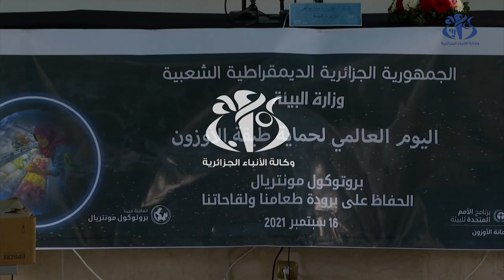وزيرة البيئة تبرز جهود الجزائر للحفاظ على طبقة الأوزون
الجزائر(وأج) - بذلت الجزائر جهودا معتبرة  للوفاء بالتزاماتها الدولية في إطار بروتوكول مونتريال الرامي إلى حماية طبقة الأوزون، حيث نجحت في التخلص التدريجي من المواد المستنفدة لهذه الطبقة، حسبما أكدته بالجزائر العاصمة وزيرة البيئة سامية موالفي.